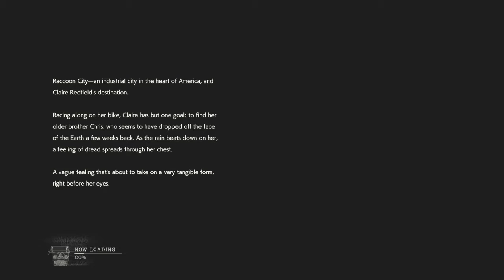Resident Evil 2: Remake - Claire Walkthrough Gameplay Part 1 (Second Scenario)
This is a no commentary walkthrough gameplay for Claire Redfield in Resident Evil 2: Remake on scenario two or also known as Claire B, Standard mode.